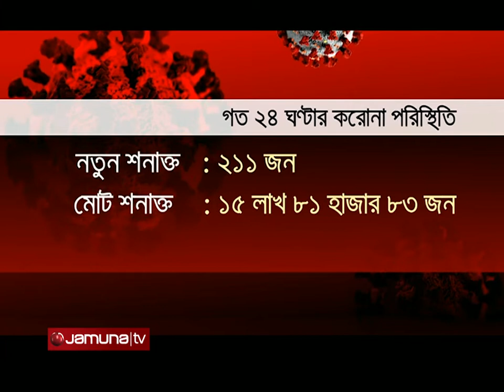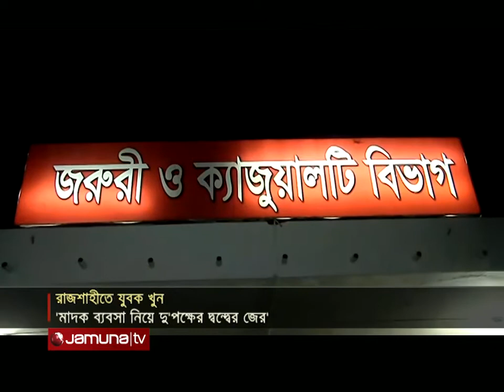রাতের বাংলাদেশ | Rater Bangladesh | 10 PM | 19 December 2021